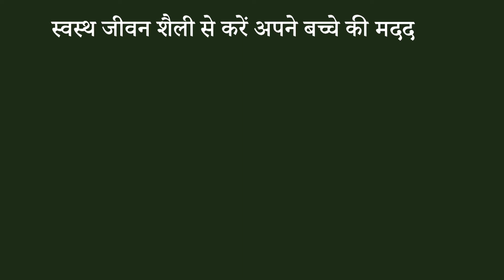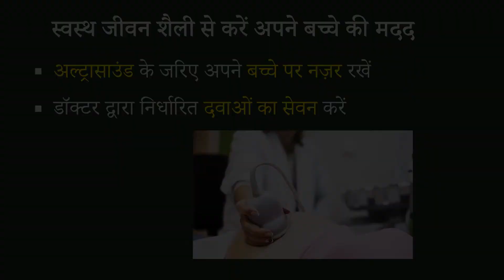प्रेगनेंसी में शुगर का बच्चे पर क्या असर होगा? | Kya Pregnancy me Sugar Baby ke liye Harmful hai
गर्भावस्था में शुगर, डायबिटीज या मधुमेह की समस्या होने पर आपको काफी सावधान रहना चाहिए। इससे आप और आपका बच्चा, दोनों स्वस्थ रह सकते हैं। इस वीडियो में हम आपको बता रहे हैं कि प्रेग्नेंसी में मधुमेह या डायबिटीज होने का आपके शिशु पर क्या असर पड़ सकता है। साथ ही, हम बता रहे हैं, गर्भावस्था में शुगर की समस्या से छुटकारा पाने के कुछ बेहद आसान उपाय।

तो चलिए वीडियो देखते हैं और जानते हैं कि गर्भावस्था में डायबिटीज होने का बच्चे की सेहत पर क्या असर होता है। अगर आपको वीडियो से मदद मिले, तो लाइक, कमेंट और शेयर ज़रूर करें।

इन लिंक्स पर क्लिक करके डॉक्टर से जानें:
1. डिलीवरी के टांकों में दर्द होने पर क्या करें
2. डिलीवरी के बाद अपने टांको पर दवा कैसे लगाएँ
3. क्या स्तनपान कराने के दौरान आपको ब्रा पहननी चाहिए
4. शिशु के दूध पलटने पर क्या करें
5. क्या रोटावायरस-पीसीवी का टीका बच्चों के लिए ज़रूरी है
6. अपने नन्हे बच्चे को कितना खाना खिलाएं
7. बच्चे को गाय का दूध कब और कैसे दें